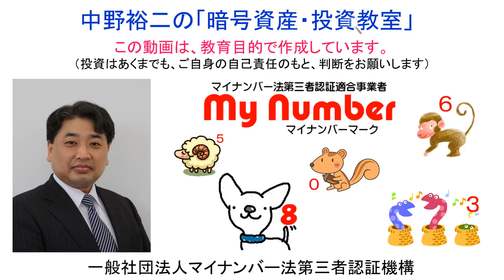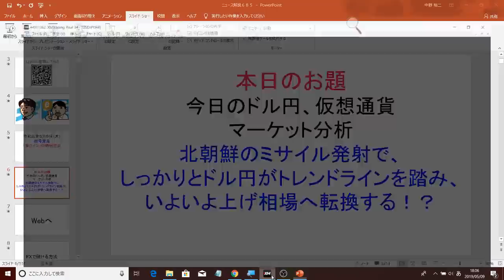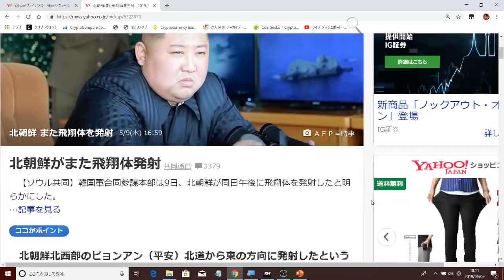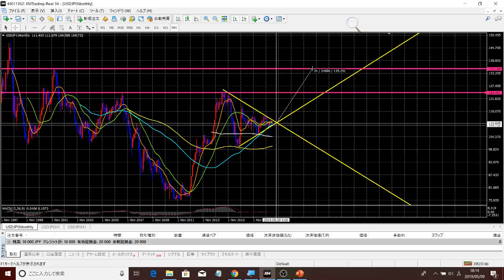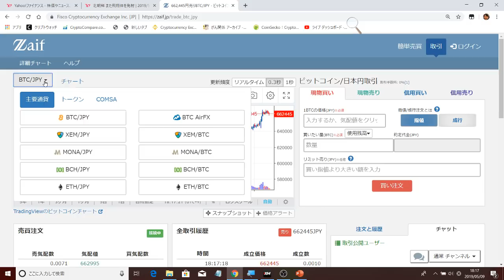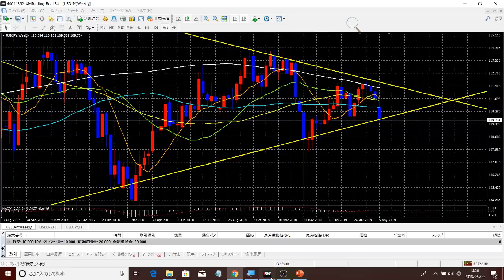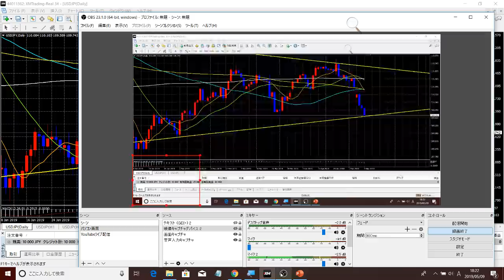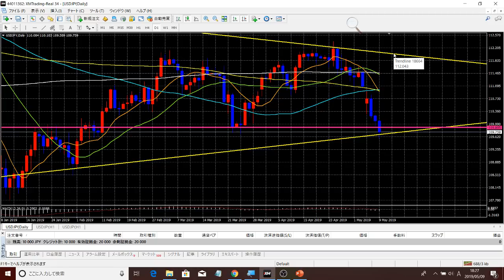2019-5-9【北朝鮮ミサイル発射】で【５年に１度】のドル円トレンドラインをしっかり踏んだので、これから急速に上昇する可能性があります！